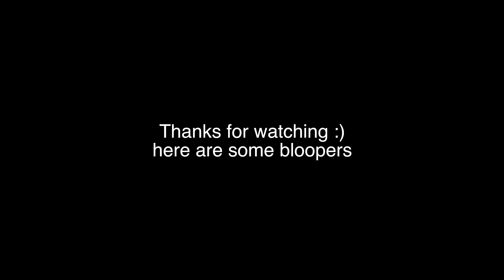Making Sushi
What kind of sushi do you like?